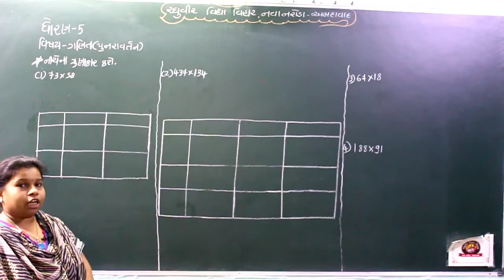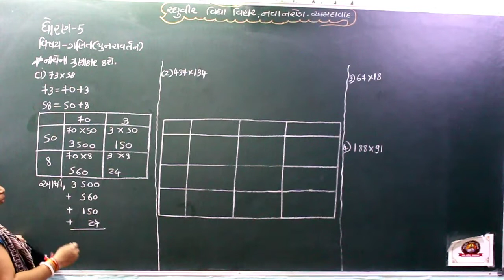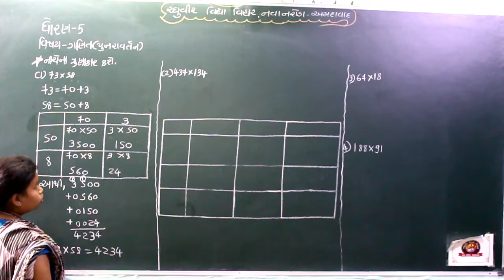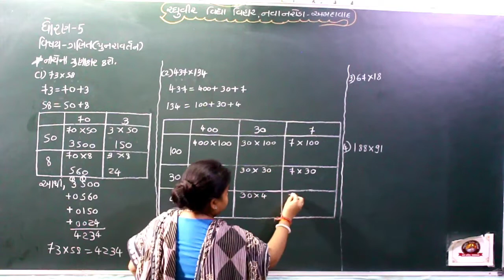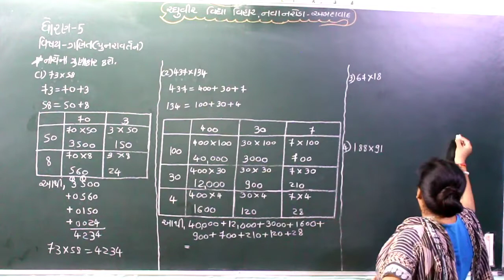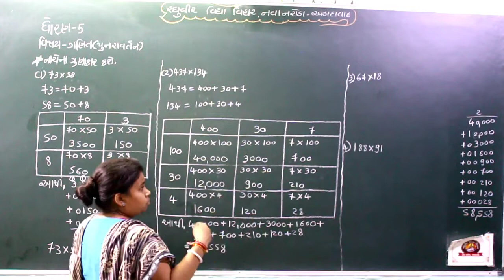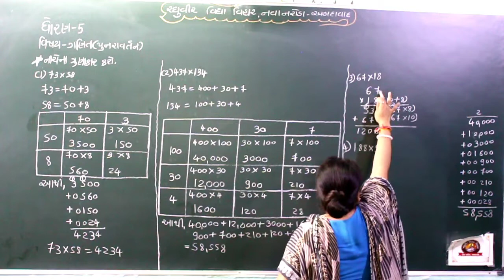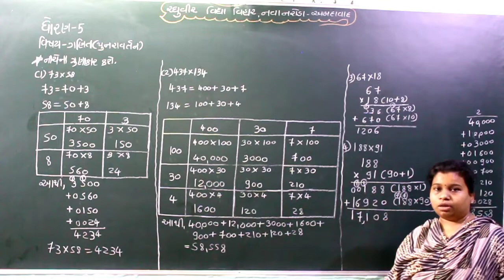ધોરણ 5 ગણિત પુનરાવર્તન